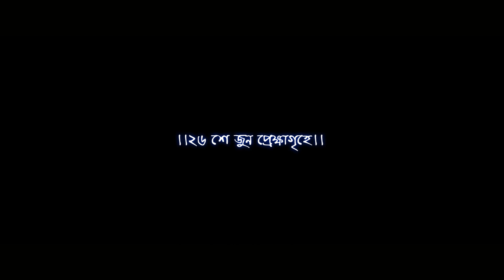Jodi Kakeder Gaan Tumi Shono - Dakbaksho | Abhikism & Mou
Song from Bengali feature film "Dakbaksho". Singer - Abhikism & Mou.